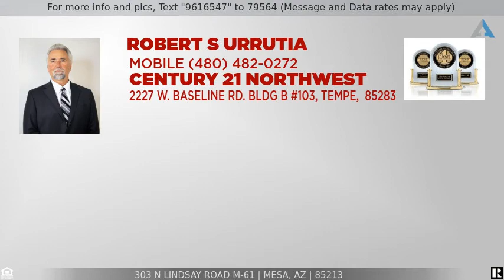Priced at $32,800 - 303 N LINDSAY Road M-61, Mesa, AZ 85213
Welcome Home

Nice corner lot in this very active 55+ community.  Enter into a spacious Arizona room. Separate dining room. Kitchen has oak cabinets and white appliances. Sizable bedroom. Full bath.  Unit has a spacious covered patio for entertaining.  The home comes fully furnished.  Just bring your clothes and your tooth brush. Community amenities right across the street. Close to the US 60.